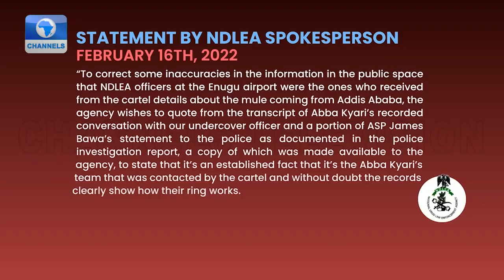Electoral Act Amendment: Buhari Has To Sign It Soon, We Are Running Out Of Time - Atoye